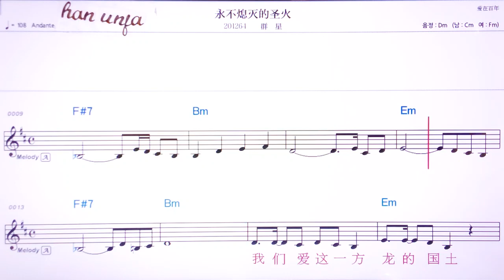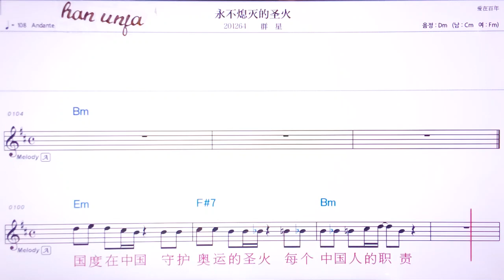💖 융뿌씨미에더씽훠/췬씽 👍MR,유투브 노래방,가라오케 악보 코드 가사 ,Karaoke,반주